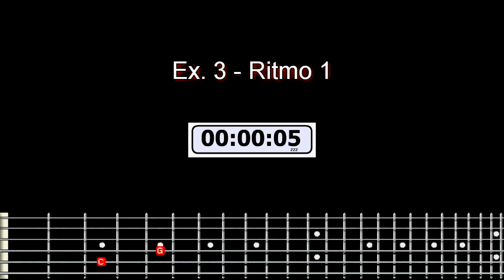Curso de guitarra completo e gratuito - Aula 3 ex3 estudo